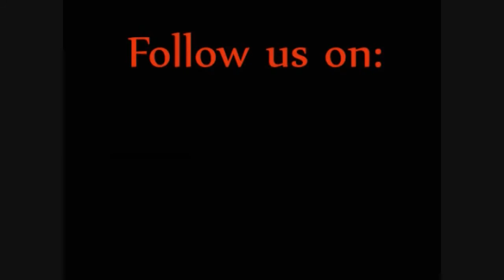The Silver Rail Club at Fishersville, VA 05/01/16 HD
The Silver Rail Club had an excellent time sharing their model trains with families who attended the 30th Annual Shenandoah Valley Model Train & Railroading Show  at Agusta Expoland in Fishersville, VA on Sunday May 1, 2016  We provided passenger service by running the N&W 'Powhatan Arrow', and freight service on the inside track being pulled by our famous Y6b.  Both engines were made by MTH, and the passenger set is also Mike's.  Our colorful freight cars are all classic Lionel rolling stock, as is the N&W caboose which brings up the rear.